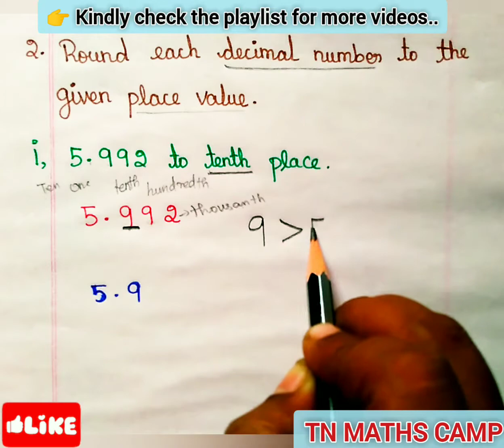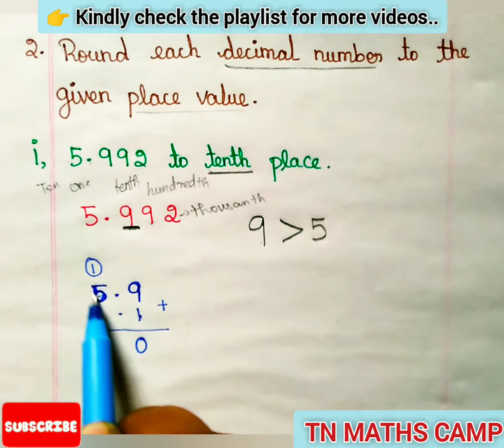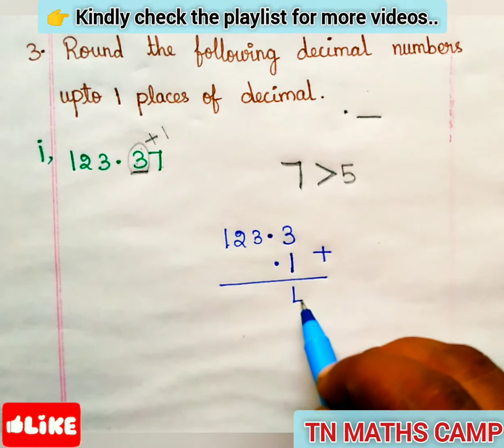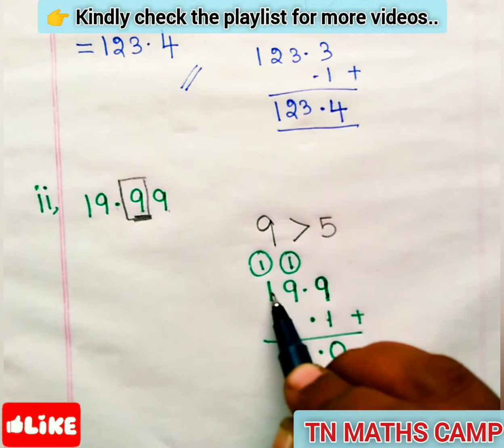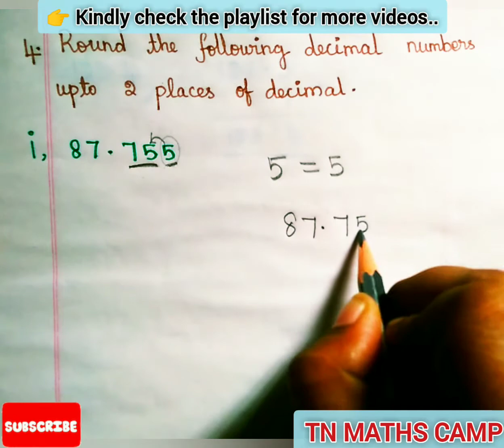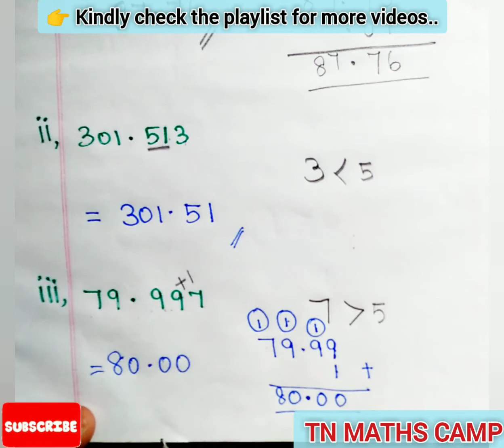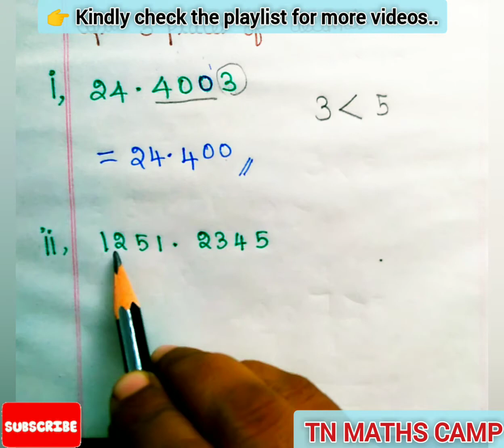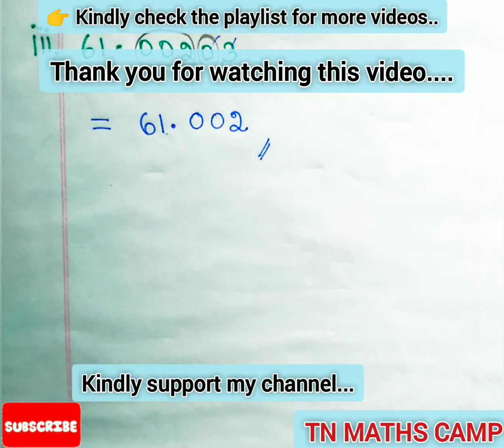7th TN Maths TERM-3 Ex-(1.1) Full Sums, Chapter-1[NUMBER SYSTEM]Samacheer Kalvi english medium maths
Hi,